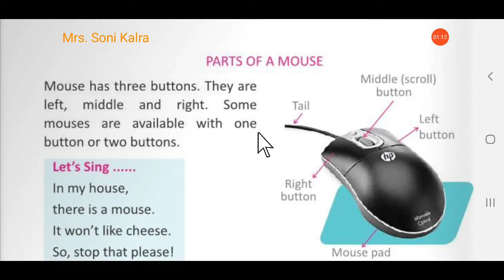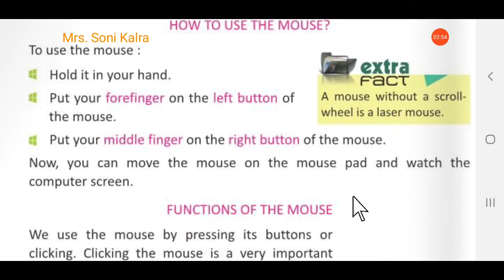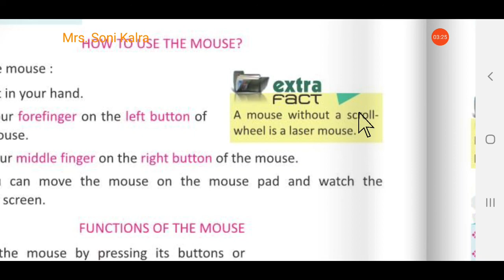Class 1: Ch 5: Part II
Parts of Mouse